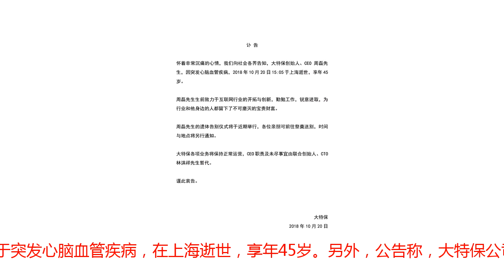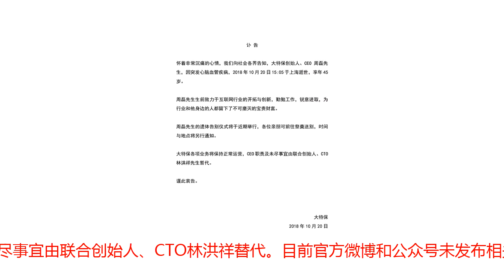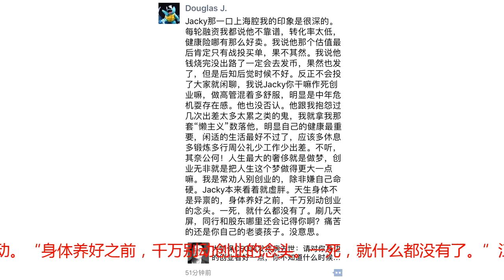又一创业公司老板猝死，大特保创始人周磊突发疾病死亡享年45岁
文|谭文琦编|赵艳秋10月20日晚间，消息传开，当日下午15：05分，国内互联网保险平台大特保创始人兼CEO周磊心脏病突发去世。疑似周磊家属在周磊个人朋友圈发出通知：我奏了，原谅我还没来得及同大家一一道别就上了通往天国的列车，列车触发时间2018年10月20日15：05分。另有大特保官方公告承认该消息属实，周磊死于突发心脑血管疾病，在上海逝世，享年45岁。另外，公告称，大特保公司保持正常运行，CEO职责及未尽事宜由联合创始人、CTO林洪祥替代。目前官方微博和公众号未发布相关消息。百度百科显示，大特保是一家创新型互联网健康险服务平台，成立于2014年7月，最近一次融资是2016年7月，大特保完成数千万美元B轮融资，估值超过10亿。IDG投资人江左在朋友圈回忆道，曾听过周磊对出差太多太累的抱怨，也曾劝其多休息多运动。“身体养好之前，千万别动创业的念头。一死，就什么都没有了。”江左说。互联网创业者的健康问题早前曾引发讨论。2016年，移动医疗企业春雨医生创始人张锐于因心肌梗塞突然去世，享年44岁。IDG投资人江左在朋友圈回忆道，曾听过周磊对出差太多太累的抱怨，也曾劝其多休息多运动。“身体养好